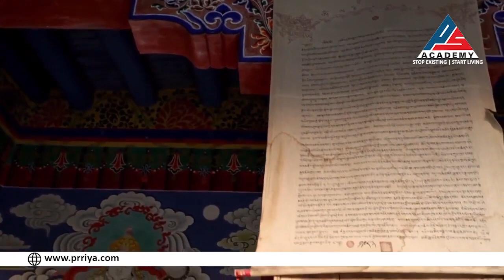🆕Guided Meditation For Health And Deep Relaxation ▶ Guided Relaxation For Deep Relaxation !amazing!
Visit the following link to find out more about Guided meditation for health and deep relaxation anxiety sleep or depression

The video is presenting Guided meditation for health and deep relaxation anxiety sleep or depression valuable information but also try to cover the following subject:
-guided relaxation for deep relaxation
-depression guided meditation
-guided meditation before sleep

So you wish to find out more about Guided meditation for health and deep relaxation anxiety sleep or depression, I did too and here is the the video I made.
Guided meditation for health and deep relaxation anxiety sleep or depression intrigued me so I did some research and published this to YouTube .
Follow our videos about Guided meditation for health and deep relaxation anxiety sleep or depression and various other comparable topics on

Have I addressed all of your concerns about Guided meditation for health and deep relaxation anxiety sleep or depression?
People who looked for guided relaxation for deep relaxation likewise searched for depression guided meditation.